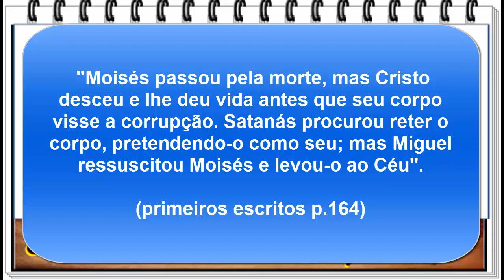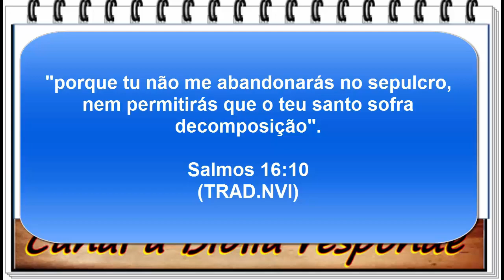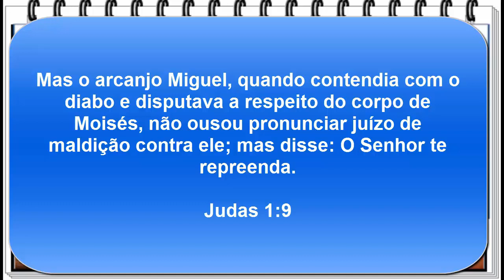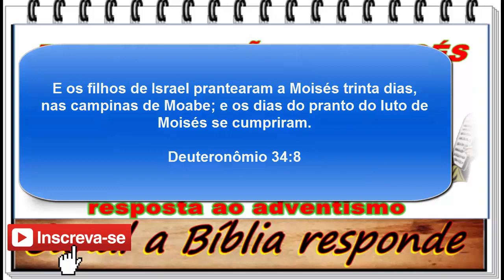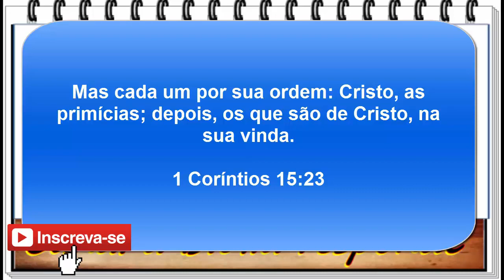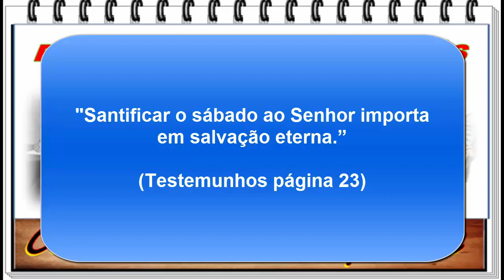Porque a igreja adventista diz que Moisés ressuscitou?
Neste vídeo expliquei porque que Ellen White, "espírito de profecia" do adventismo ensinou que Moisés ressuscitou, mesmo a bíblia provando que ele morreu e lugar nenhum diz que ressuscitou.
O motivo foi a Moisés ter aparecido a Cristo na transfiguração (Mateus 17). Veja o vídeo e chegue as conclusões.